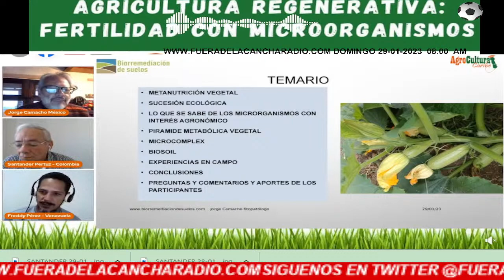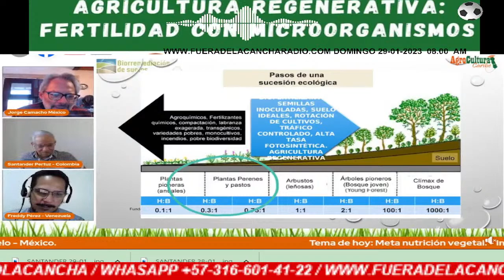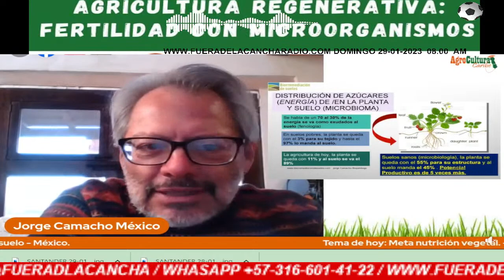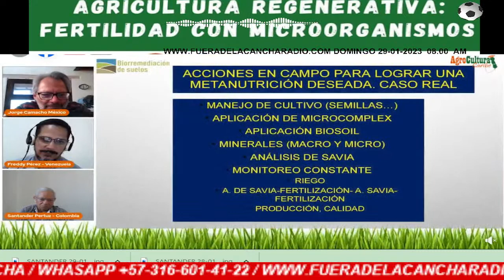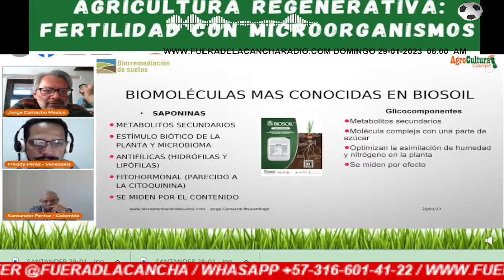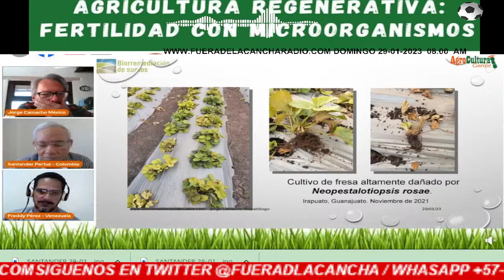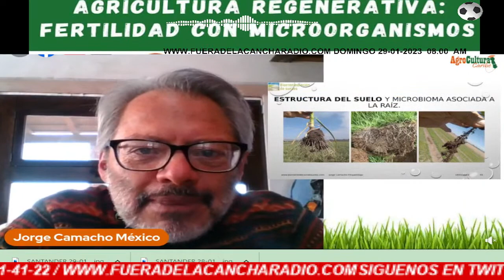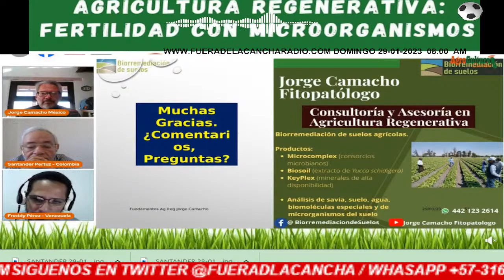Agricultura regenerativa: Fertilidad con Microorganismos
Al aire (((En vivo))) 8.00 a.m Colombia Domingo 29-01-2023
Agrocultura Caribe, Santander Pertuz y Freddy Pérez presentan el tema Agricultura regenerativa: Fertilidad con Microorganismos con el MSC Ing Agrónomo Jorge Camacho Asesor en agricultura regenerativa